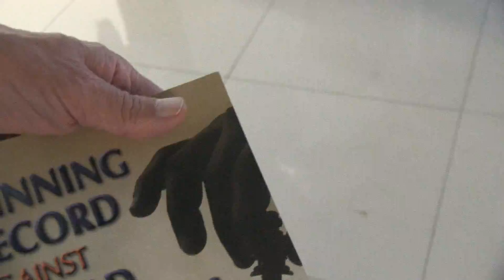2014-11-09 YFO Youth chess championship